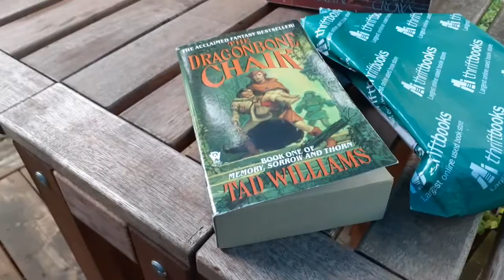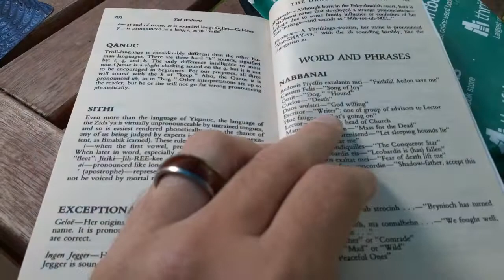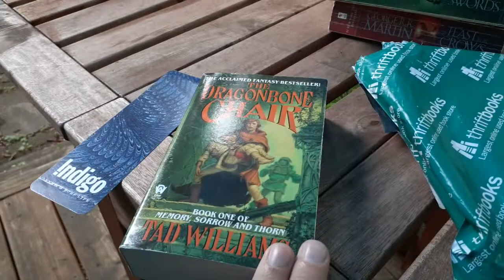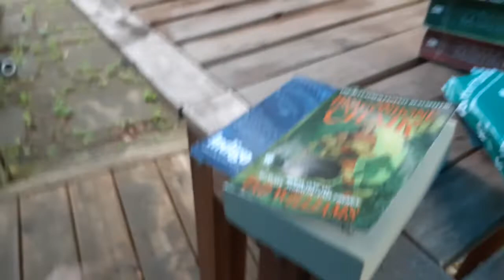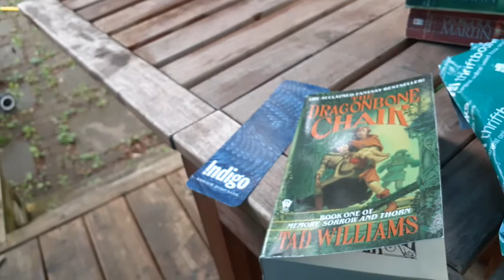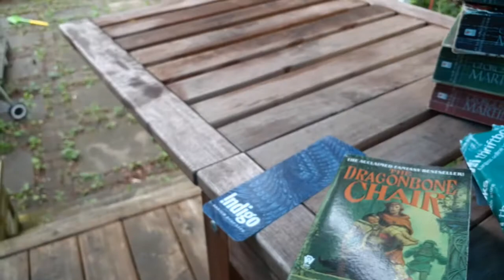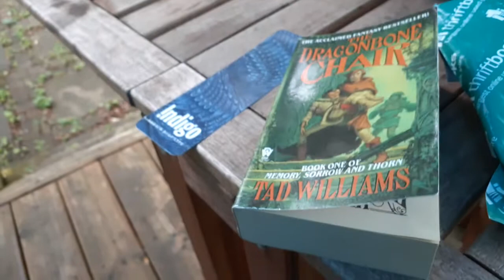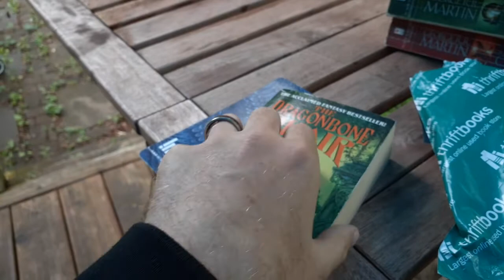Book Review: The Dragonbone Chair by Tad Williams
Today I reviewed "The Dragonbone Chair" by Tad Williams, a book which bears a remarkable similarity to "Game of Thrones" by George R. R. Martin... but was published in 1988, 8 years before GoT. And "The Dragonbone Chair" is itself similar to both the Gormenghast trilogy and LOTR.